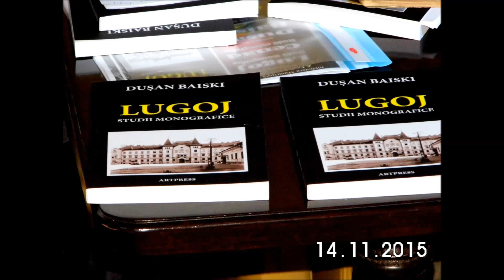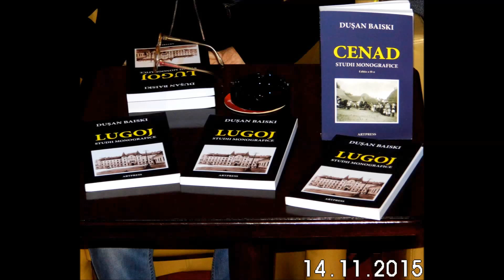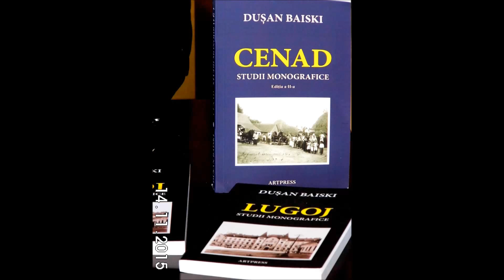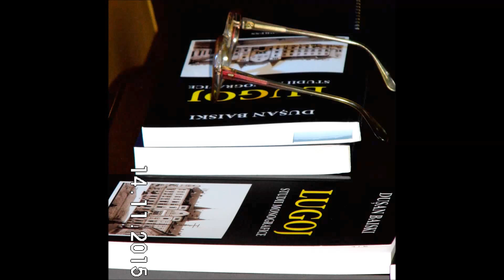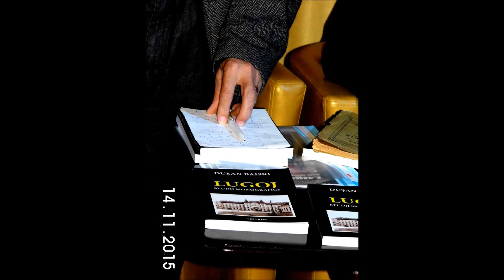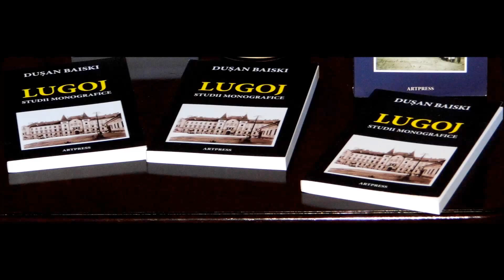Dusan Baiski - lansare LUGOJ & CENAD - English Pub Lugoj -14 11 2015 -foto&film Adriana Weimer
Dușan Baiski -lansarea volumelor „LUGOJ - studii monografice” & „CENAD - studii monografice” - la English Pub Lugoj - organizator: Biblioteca Municipală Lugoj - 14 noiembrie 2015 -foto&film by Adriana Weimer

Dușan Baiski -lansarea volumelor „LUGOJ - studii monografice” & „CENAD - studii monografice” - la English Pub Lugoj - organizator: Biblioteca Municipală Lugoj - 14 noiembrie 2015 -foto & video 1-12 & film by Adriana Weimer

Dușan Baiski -lansarea volumelor „LUGOJ - studii monografice” & „CENAD - studii monografice” - în Sala „Orizont” a Uniunii Scriitorilor din România - Filiala Timișoara - 13 noiembrie 2015  -foto & video 1-5 & film by Adriana Weimer